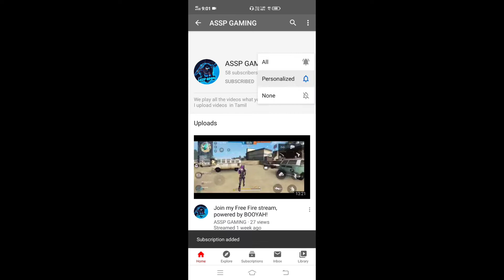Maranamana convey crunch mode review and hayto 2.0 in TAMIL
In this VIDEO I show you upcoming events and new modes game play  and hayato swift

  My FF advance I'd : 10854280
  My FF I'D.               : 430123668